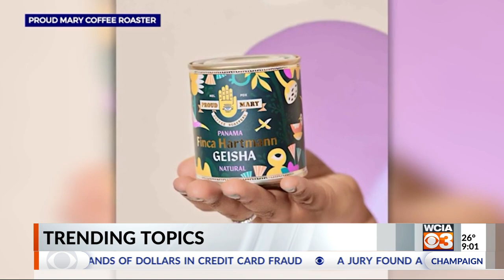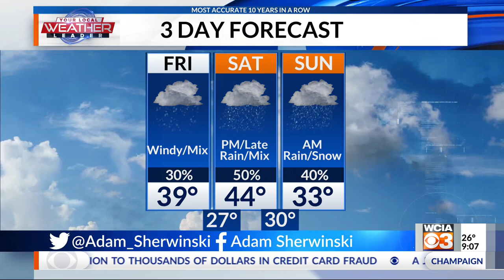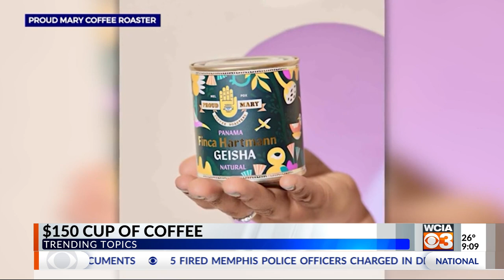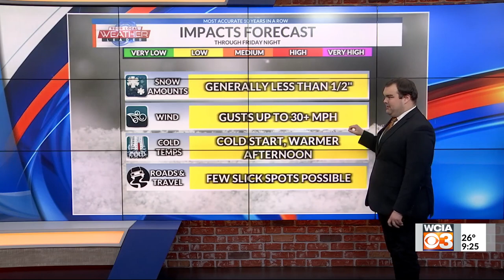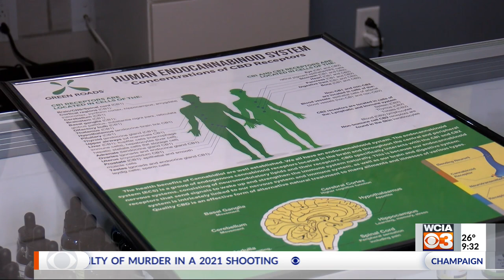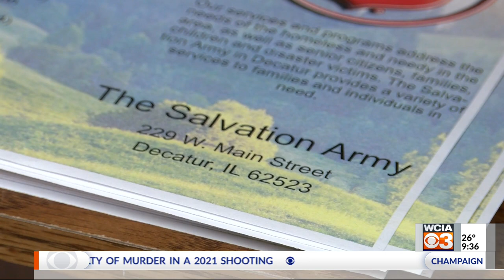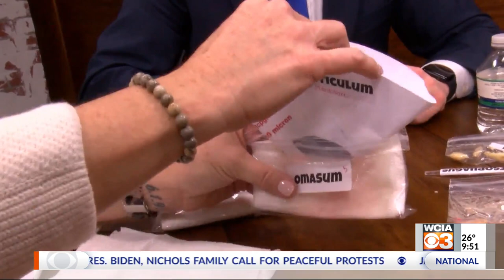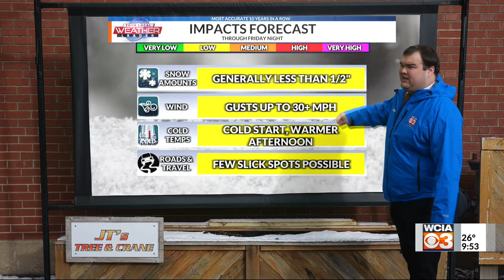The 9:00 a.m. Morning Show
The 9:00 a.m. Morning Show - 1/27